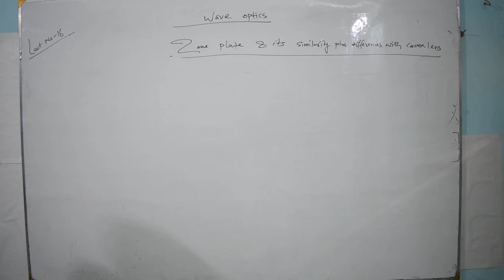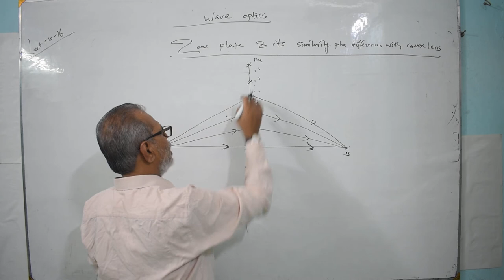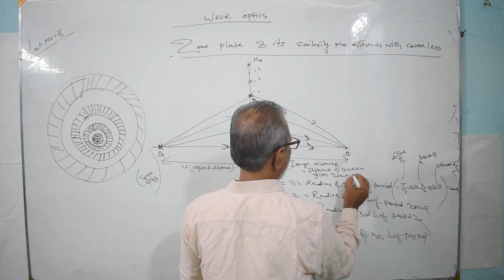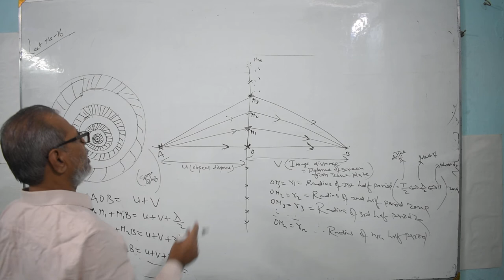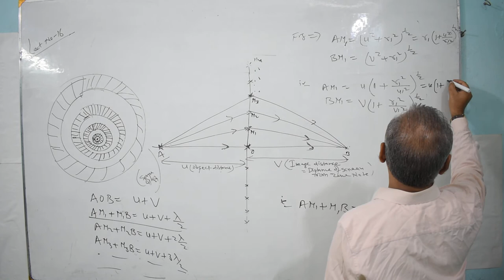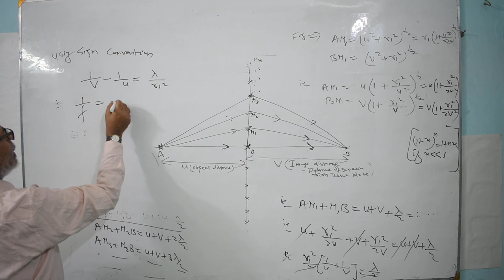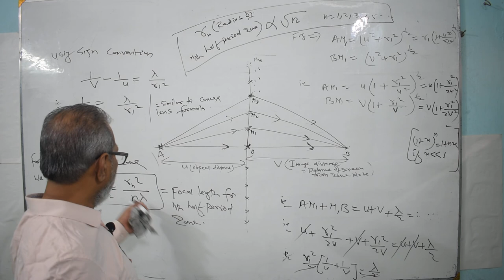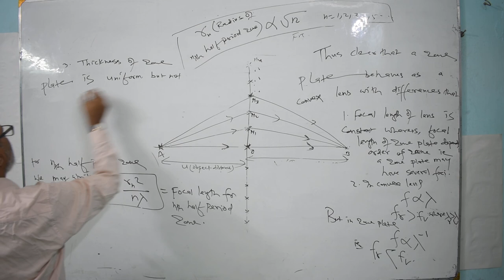Lec-16 |Zone Plate & Its Similarity Plus Differences With Convex Lens